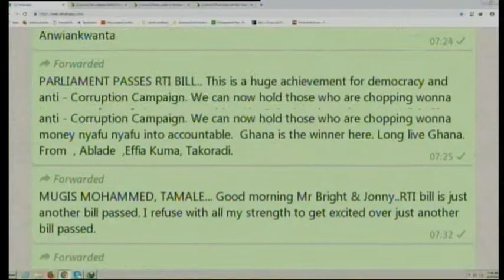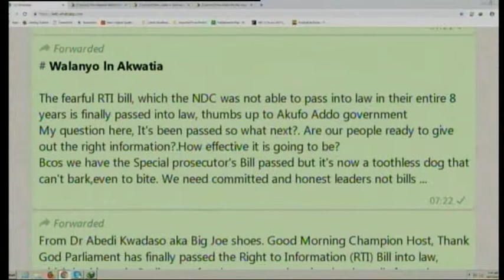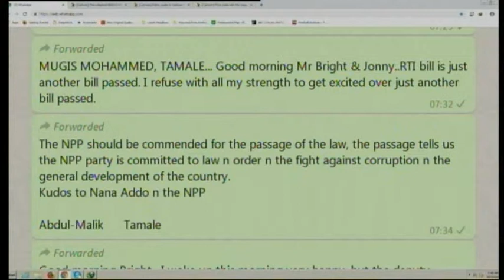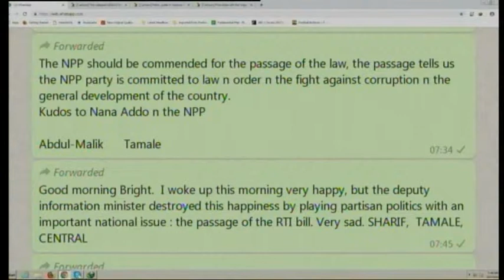NEWSPAPER REVIEW - 27/3/2019